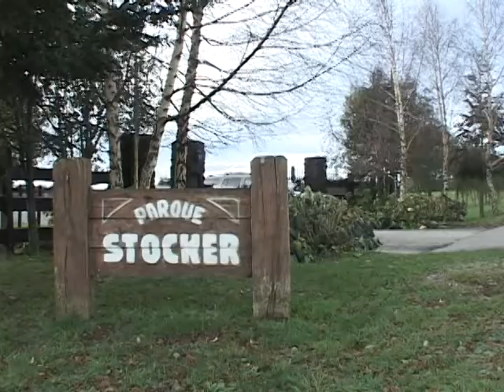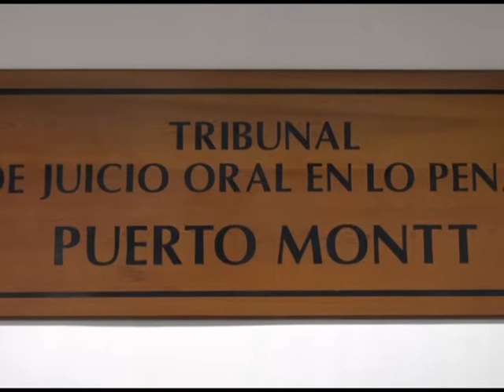Caso Haeger: declaró perito forense que señaló que cuerpo fue movido